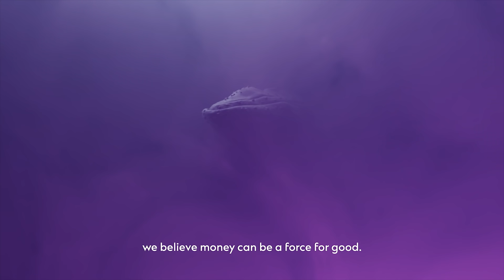Standard Chartered is Here for good | Sustainable Investments (Extended Cut)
See the good your sustainable investments can do for you – and parts of the world that need it most. Watch the film to learn how our sustainable investments can help your money be a force for good.